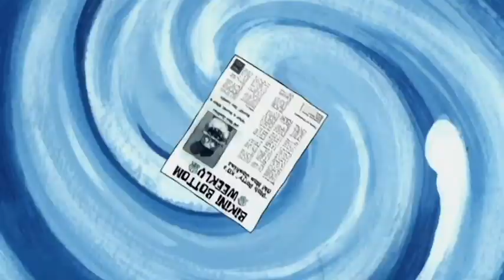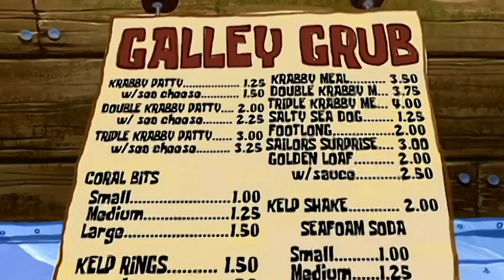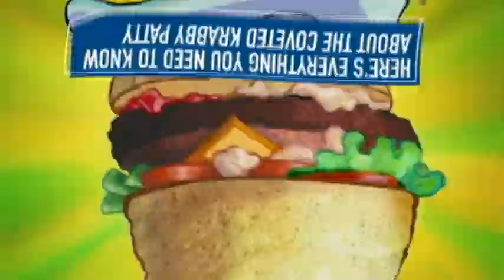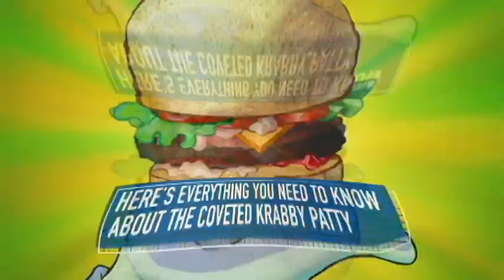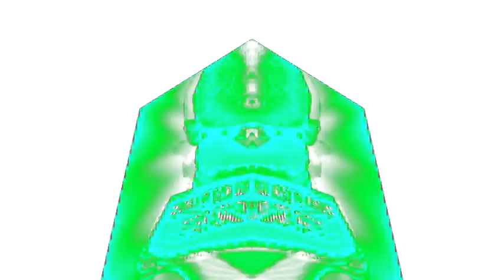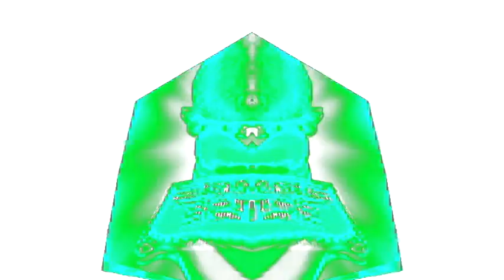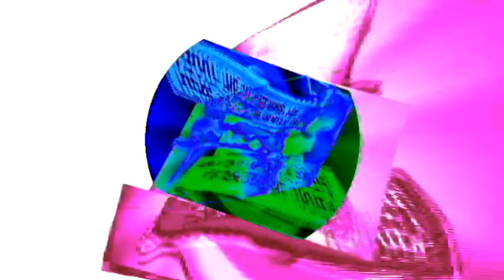Veg Replace Tennis Everything You Need to Know About the KRABBY PATTY! 🍔 SpongeBob Rounds